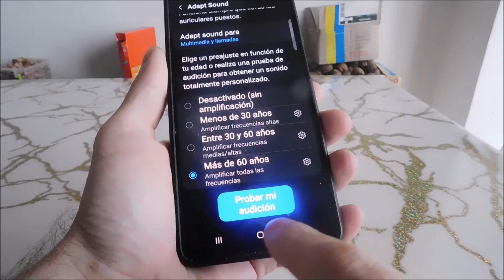Como aumentar el volumen samsung a31 (sin aplicaciones)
¿Cómo aumentar el volumen del celular Samsung a31 sin aplicaciones.
Esta es la única manera. Las aplicaciones no te ayudarán. Hemos probado todo. Cero sentido.